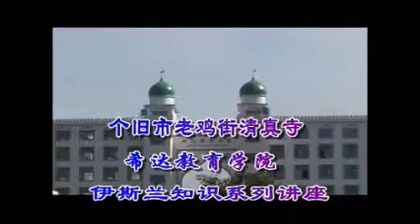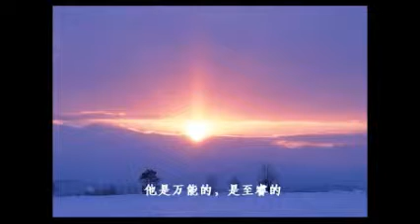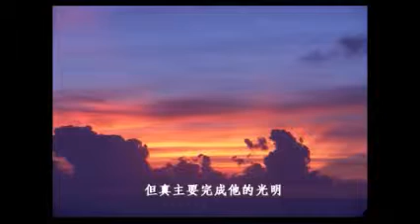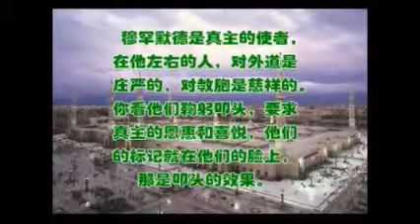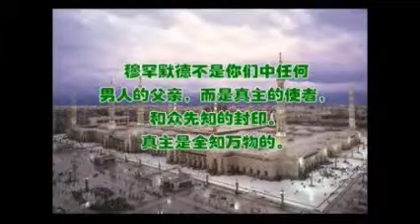تلاوة من القرآن الكريم - 古兰诵读